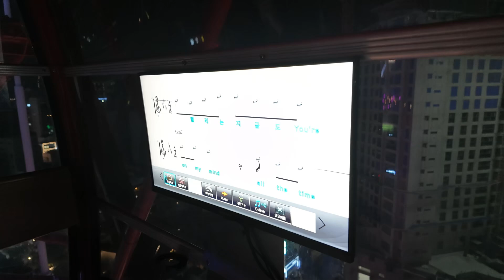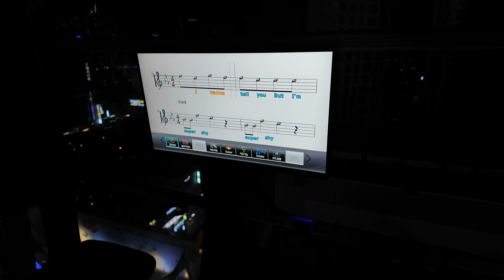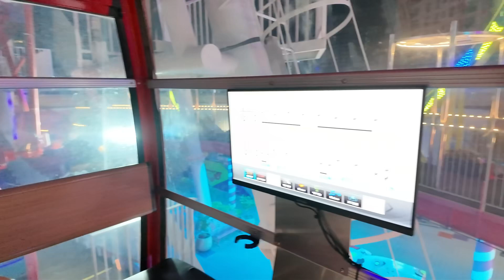Daegu (대구), Korea walkaround - Apr 2024